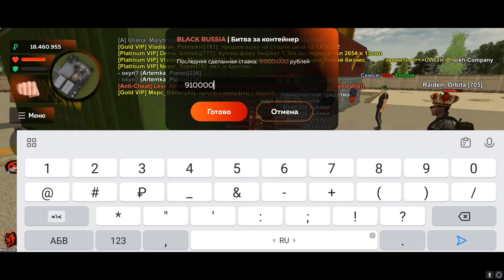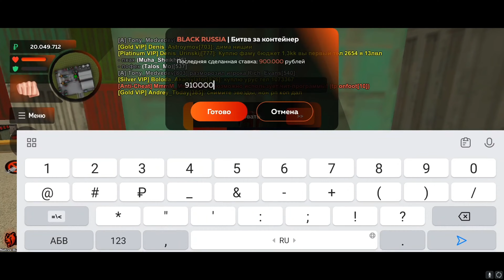ЧТО ЭТО? КОНТЕЙНЕРЫ на БЛЕК РАША ОБНОВИЛИ? - BLACK RUSSIA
Всем привет, дорогие зрители! Вы на канале Miron и сегодня мы будем открывать контейнеры на Блек Раша ! ВЫБИЛ УНИКАЛЬНУЮ МАШИНУ на Black russia

⚡Мой девайс : Redmi Note 8 Pro (6/64)
⚡Фотошоп : PS CC
⚡Монтаж : Kine Master Pro